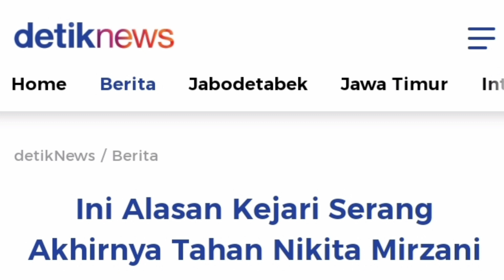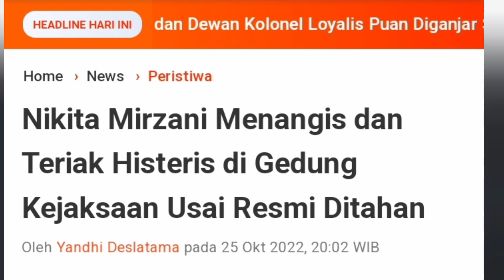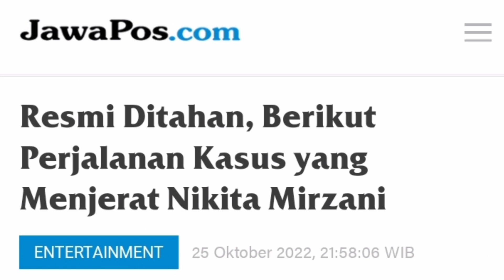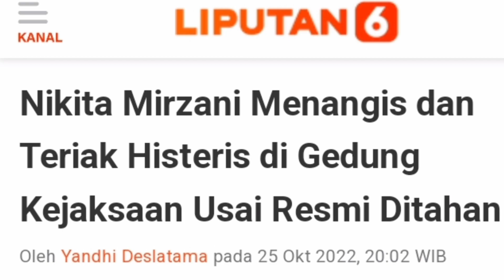🔴BREAKING NEWS ❗❗❗ NIKITA MIRZANI RESMI DI TAHAN, BERTERIAK DAN MENANGIS !!!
Tersangka, pencemaran nama baik ,Nikita Mirzani, ditahan, oleh Kejaksaan Negeri Serang,. Penahanan, dilakukan setelah, adanya penyerahan, berkas tahap II, oleh penyidik ,kepolisian Polres Serang Kota,.
proses penyerahan, tahap II ,berlangsung selama ,kurang lebih dua jam,. Tim kesehatan, sempat datang, mengecek kondisi, Nikita di ruang, penyerahan tahap II,.
"Jadi hari ini Selasa, 25 Oktober 2022, terhadap tersangka Nikita Mirzani telah dilakukan penahanan untuk 20 hari ke depan sampai dengan 13 November di Rutan Serang," kata Kajari Serang Freddy Di Simanjutak, Selasa (25/10/2022).
Nikita Mirzani Nangis Histeris di Kejari Serang, Mobil Tahanan Siaga
Freddy mengatakan pertimbangan penahanan adalah unsur objektif Pasal 21 ayat 4 bahwa ancaman hukuman terhadap tersangka adalah 5 tahun penjara. Kemudian alasan subjektif berdasarkan Pasal 21 KUHAP bahwa agar tidak melarikan diri dan menghilangkan barang bukti.